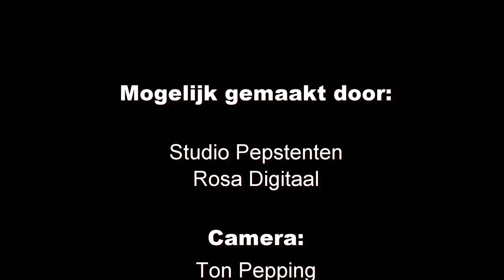70ste bevrijdingsdag 5 mei te Abcoude